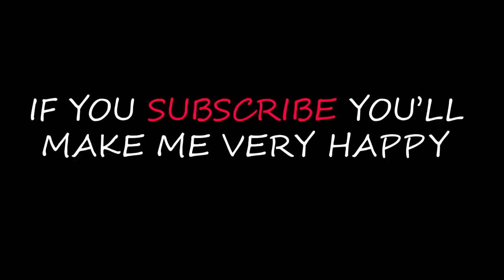Poor Kitten Eating food fish cooking